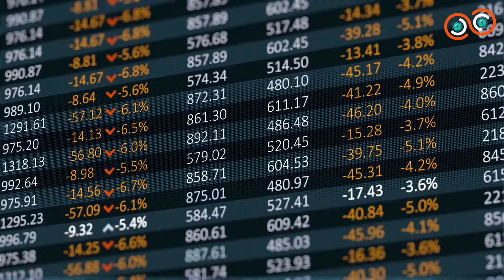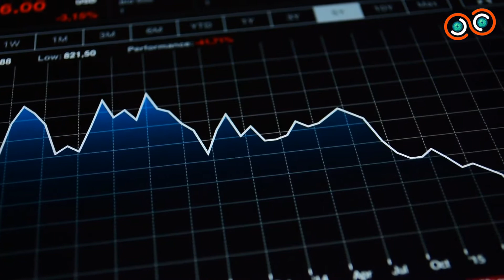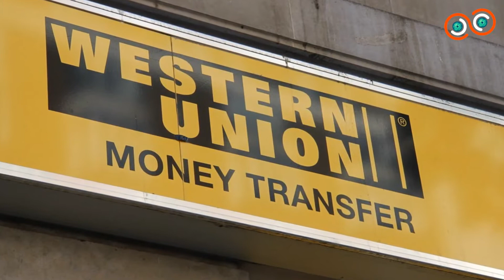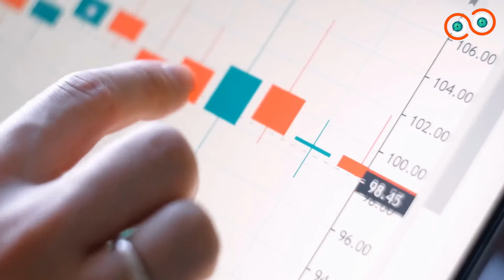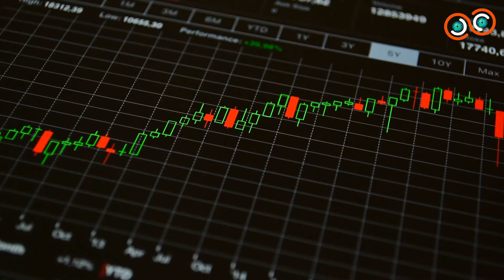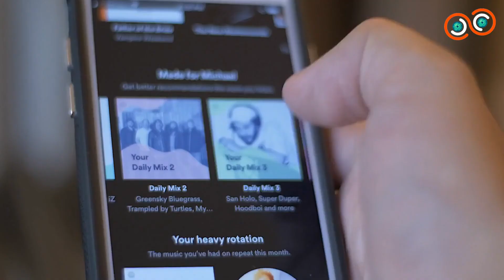Pakistani Economy | Pakistan Economy Explained Briefly | Pakistani Economy Crisis 2021-2022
About us
Since 2019, Infinity Facts is the biggest online facts collection YouTube Channel, an ever-growing knowledge base for the world’s most random and interesting facts. We have thousands of facts about nearly anything you could think of, from the cutest animals to the most dangerous crimes, there really is something to please everyone here.

OUR PURPOSE
With an affinity for research, we’re always looking at what’s happening now, what’s changing, and what’s emerging in the future. We are currently expanding our online social presence via YouTube. Be sure to follow us for the newest facts, our favorite lists and a whole bunch of random information.